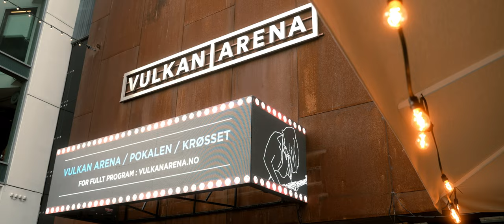Ash Olsen - DAT THING LIKE ME (Behind the Scenes)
Behind the scenes from the making of DAT THING LIKE ME music video.

Actors/Talent : Ash Olsen, Nora Haukland

Cinematography: Johnny Lundhaug Dahle

Producers: Oda Marøy and Kelly Bricen

Prod Ass / Catering: Victoria Ringheim Ringen

Hair & Makeup: Katrine Løver